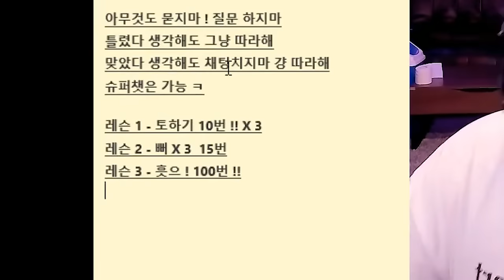[묻지도 따지지도 마 시즌 1-1] 따라만 해봐. 나한테 절 할꺼다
2023 (New) 동영상 보컬 레슨 강의 (인강 신청)

레슨 문의는 여기로 연락주세요!